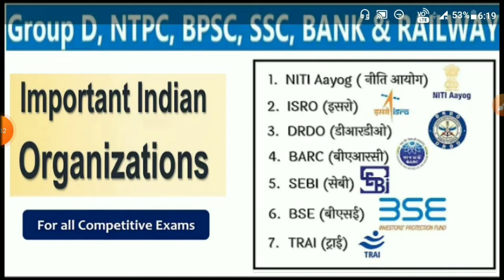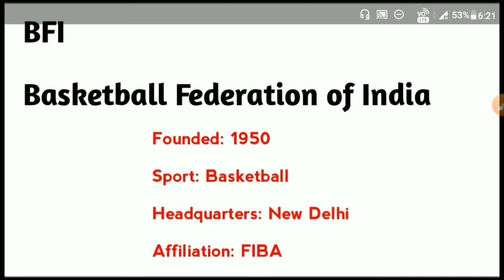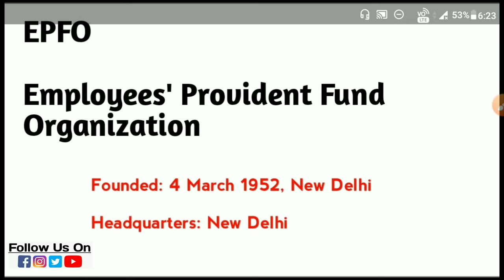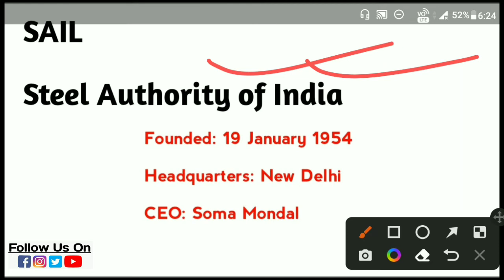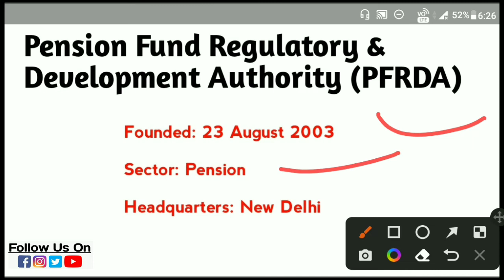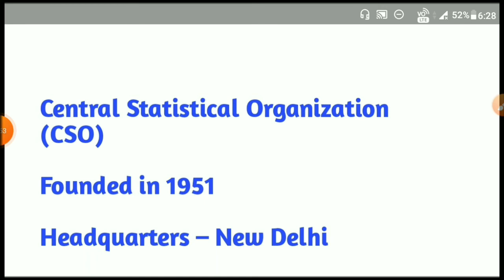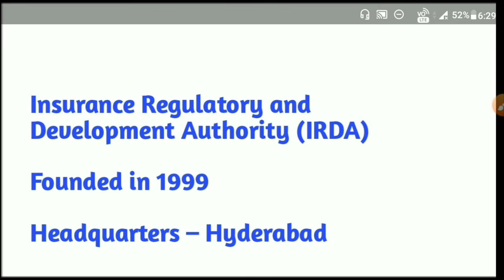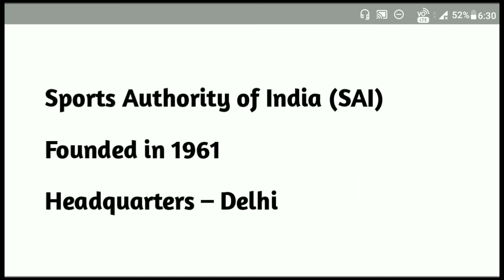National Organisations and Their Headquarters | Important Indian Organisations | Static GK | Hindi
Hii,

Important Indian Organisations
StaticGK